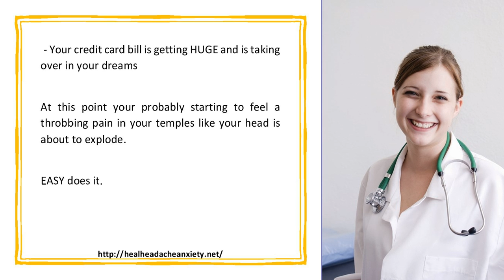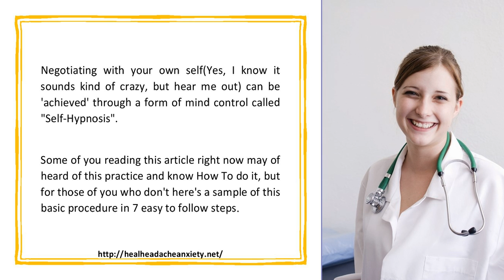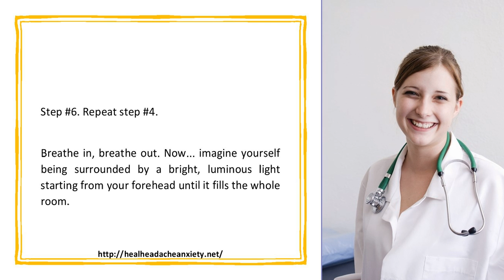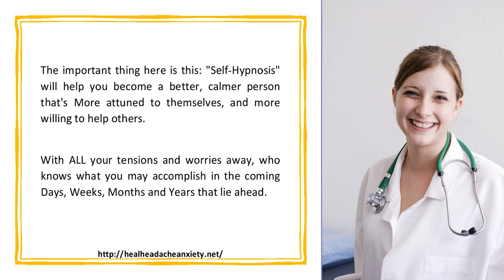7 Quick and EASY Steps On HOW You Can Use Self Hypnosis To Cure Your Anxieties